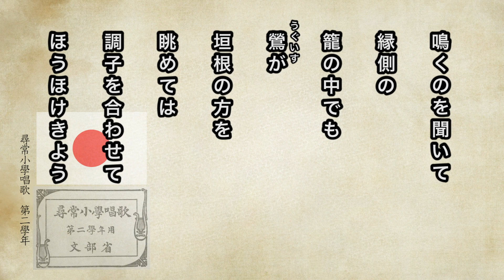【唱歌・歌詞付き】尋常小學唱歌「梅に鶯」第二學年 ②